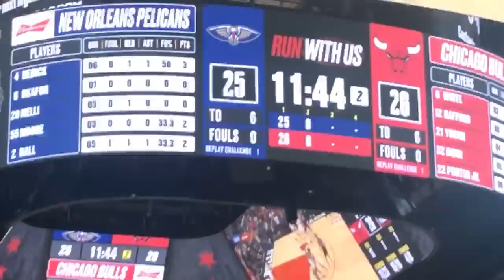Zion Williamson Drops 29 POINTS In Offensive Shootout! Dominates Game That Goes Down To LAST SHOT 🤯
Zion Williamson started the game on FIRE! Zion was dropping BUCKETS and dishing DIMES all throughout the first quarter. The rookie phenom finished the first quarter with 8 points, 3 assists, and only missed one shot! Then in the second quarter, the Bulls TOOK OVER. Zach Levine and Coby White were straight up BALLING! Zach finished the first half with 20 points and Coby with nine. For the second half, the Pelicans made a swift comeback in the fourth quarter without Zion even on the court! The Pelicans took the lead with less than a minute left in the game. The Bulls attempted the last shot from half court, but ultimately the Pelicans came out with the DUB!

Zach was the Bull’s leading scorer with 28points, but Zion Williams lead the Pelicans with 29 points in only 27 minutes and missed only 1 shot! The final was 127-125 Pelicans.